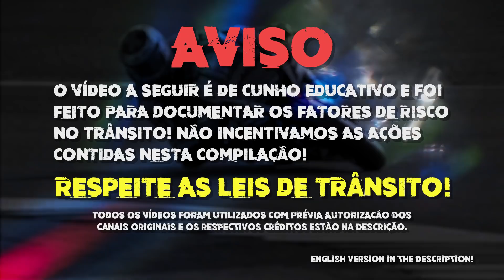OBSERVAÇÕES DIÁRIAS (EP. 148)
Vídeos utilizados com prévia autorização dos criadores originais.
CRÉDITOS (Autorizado pelos canais abaixo):

00:19 Julio César Martins – Envio de inscrito sem canal no Youtube
01:11 KLE621FULL
02:04 Yuri Azambuja – Envio de inscrito sem canal no Youtube
02:36 Marcus Priori – Envio de inscrito sem canal no Youtube
03:14 Fabricio012
03:43 barbosa_308
04:40 Canal do Zaralho
05:27 Mateus Monteiro – Envio de inscrito sem canal no Youtube
06:22 Sean da Ninja
06:44 Vieira92
07:27 DL GRAU DE BIKE
08:00 joaocarlosmn
12:09 Pedro Paiva – Envio de inscrito sem canal no Youtube
12:35 EmoMotovlog